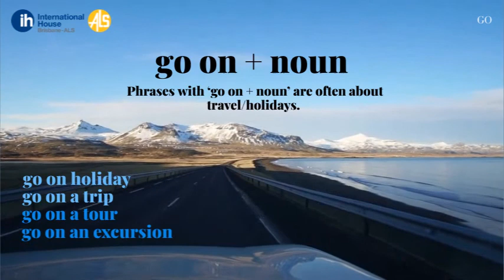(Learn English) Verb - GO